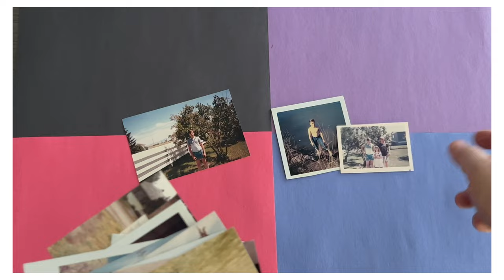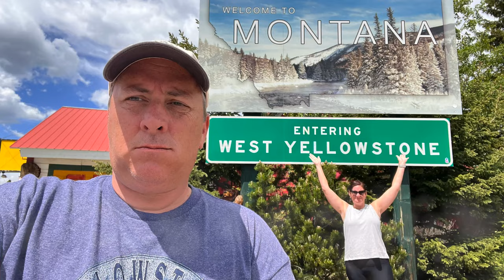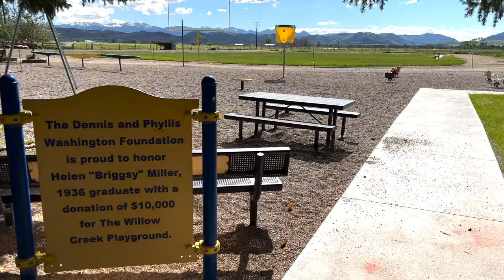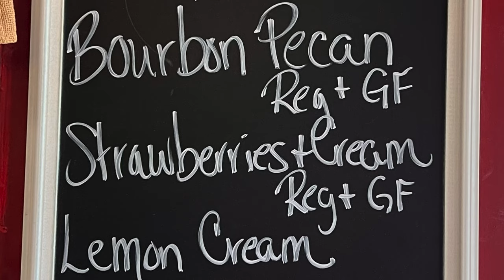Exploring MONTANA | (Lewis & Clark SP / Three Forks / West Yellowstone)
Amy and I recently took a trip out west to Montana to spend a few days.  We left Yellowstone NP and headed North through West Yellowstone and camped overnight at the Lewis and Clark Caverns State Park. From there we revisited two small Montana towns that Markis lived when he was younger.

CAMERA GEAR I USE TO FILM TRAVEL VIDEOS:
MAIN CAMERA
BATTERY CHARGER AND SPARE BATTERIES
FAVORITE ACTION / 360 CAMERA
MY CAMERA FILTERS
MY CAMERA TRIPOD
MY CAMERA MONOPOD
MY VLOGGING CAMERA
ANKOR POWER BANK
PEAK FUEL MEALS

VAN GOODIES WE USE ON OUR TRAVELS:

SPARE TIRE
HITCH EXTENSION
TIRE MOUNT
DUVALAY DISCO-BED
STORAGE TRUNK
COLLAPSABLE BOWLS
BRAVESHINE STICKIES
CLOTHES STORAGE PODS
STORAGE OTTOMAN
COFFEE MAKER
JET BOIL
JET BOIL FUEL
TRASH HANGER
TOILET CLEANER

CHAPTERS
00:00 Intro / I lived here once
01:09 West Yellowstone, MT
02:28 Amy's first time MT
03:54 Mark's History
06:02 Willow Creek, MT
08:17 Three Forks, MT
15:01 Lewis and Clark Caverns
16:41 Outro More to come